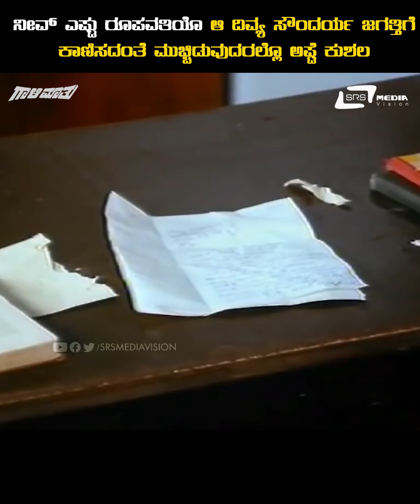Neevu Eshtu Roopavathiyu Nimma Soundarya Muchiduvadaralli || Gaali Maathu || Scene 9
Watch Neevu Eshtu Roopavathiyu Nimma Soundarya Muchiduvadaralli A Film Clip Lakshmi, Jai Jagadish playing lead role from the film Gaali Maathu .Also starring Lakshmi,Kokila Mohan, Hema Choudhary, K S Ashwath, on Srs Media Vision Kannada Movie Clips Channel..!!!
Film: GAALI MAATHU
Starcast: LAKSHMI, JAI JAGADISH
Director: DORAI-BHAGVAN
Producer: DORAI-BHAGVAN
Banner: ANUPAM MOVIES
Release: 1981